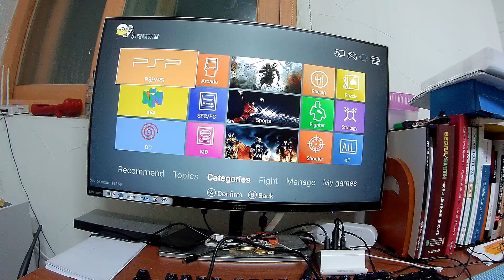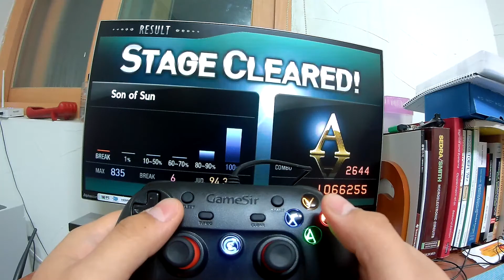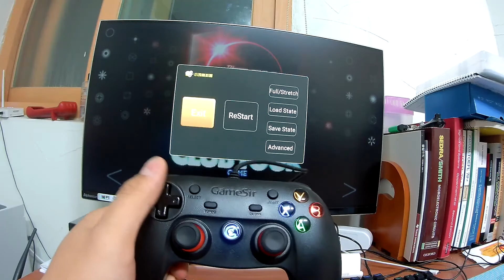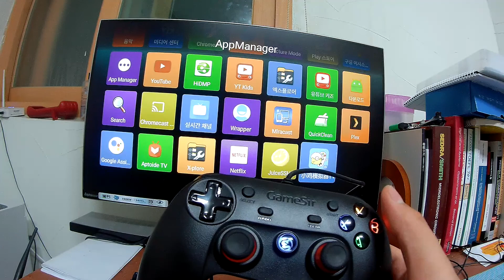HappyChick GamePAD / Button Tunning / DJMAX Play